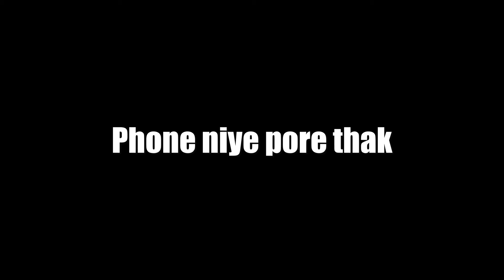Famous Taunts of Indian Moms Famous Dialogues Of Every Moms Are The Best | Ep 3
There are lots of world famous dialogues of Indian moms that we have all experienced. So today we sharing some of the famous angry mom dialogues which are the famous mom dialogues that we can never forget